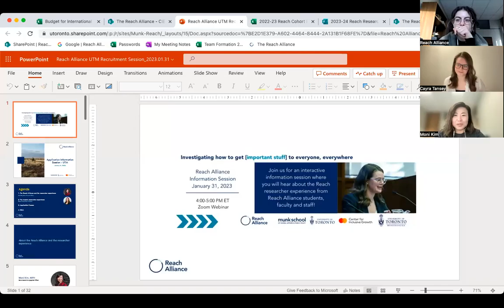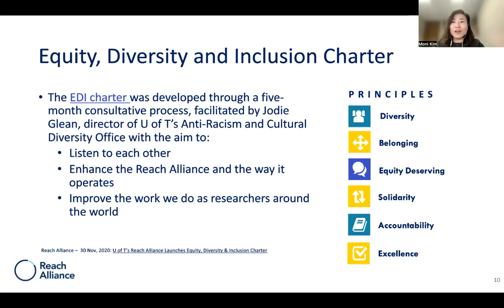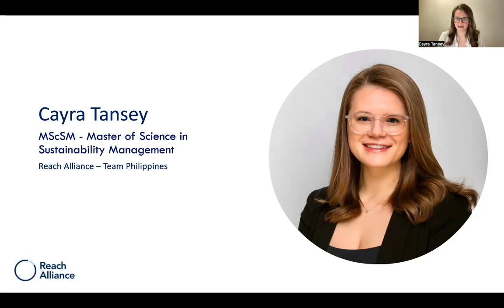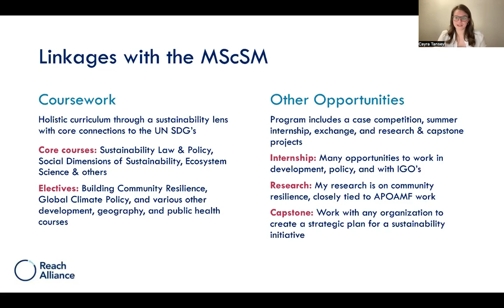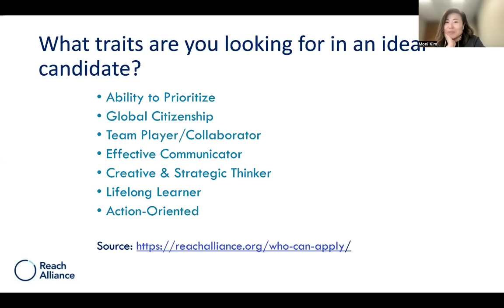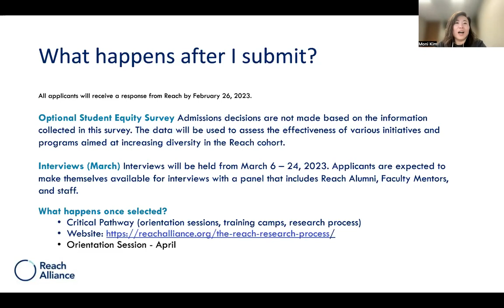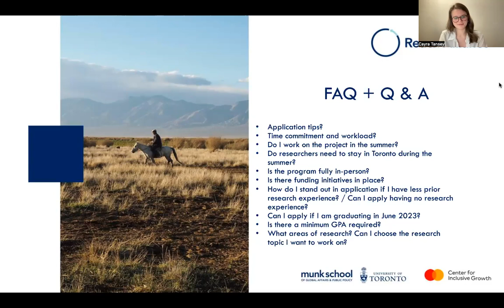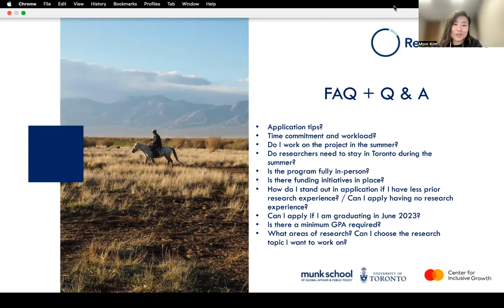Reach Alliance - 2023-24 UTM Info Session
On January 31, 2023, the Reach Alliance hosted an interactive information session for UTM students. Watch this recording to hear about the Reach researcher experience from Reach staff and a current student researcher!